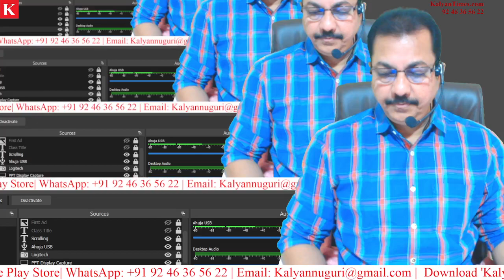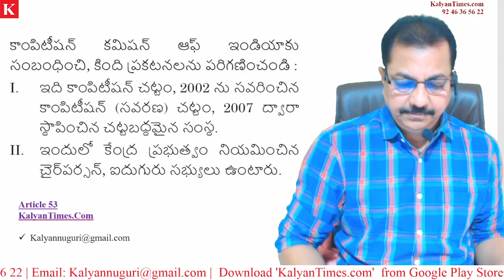కాంపిటీషన్ కమిషన్ అఫ్ ఇండియా - KalyanTimes.Com